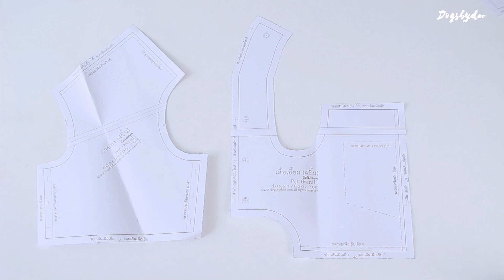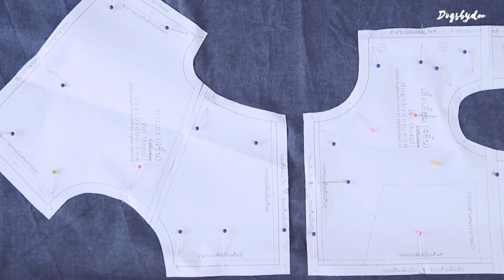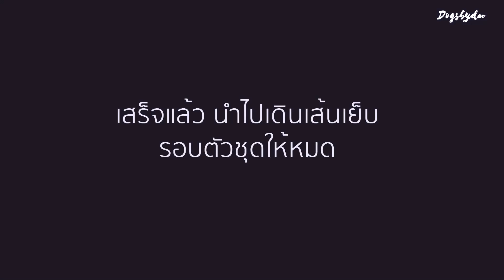สอนตัดเสื้อผ้าสุนัข EP-10|เอี๊ยมกางเกง มี Pattern และชุด Kit ด้วย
กลับมาแล้วค่ะ กับการ
EP นี้พิเศษมากๆ เพราะมีถ้าใครอยากตัดตามแบบนี้
แหม่มทำชุด KIT ฝึกเย็บ ที่มีทั้งผ้า + แพทเทิร์น + ของตกแต่ง

ใครสนใจการตัดชุดหมา เรามีกรุ๊ป FB นะคะ